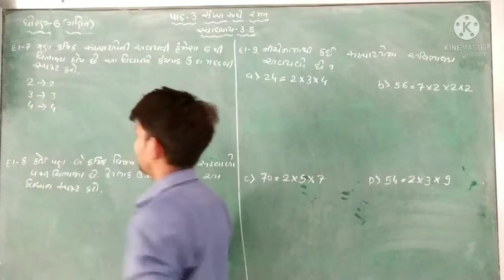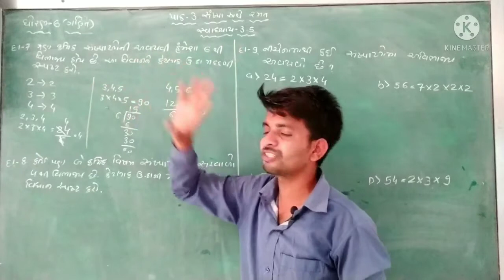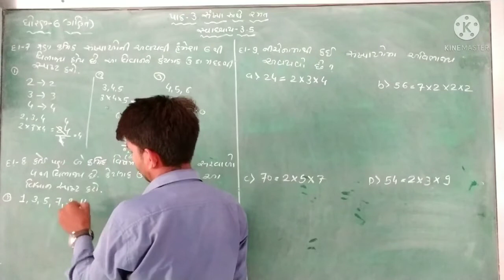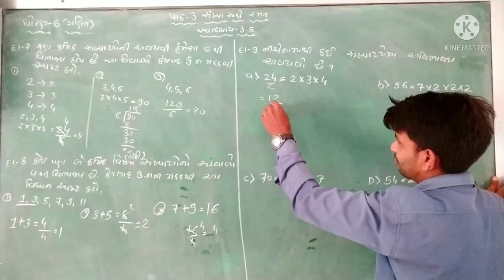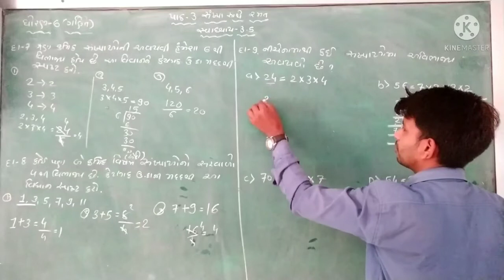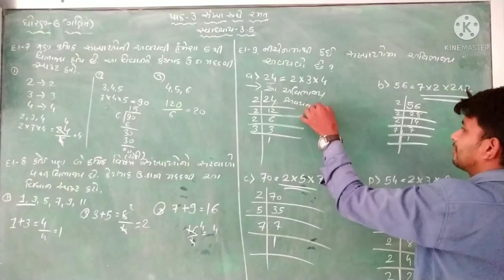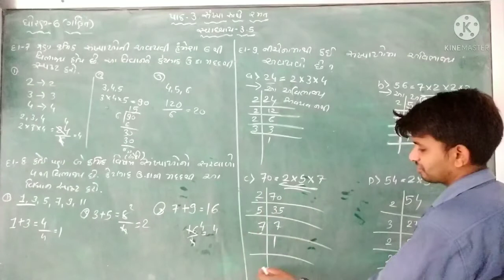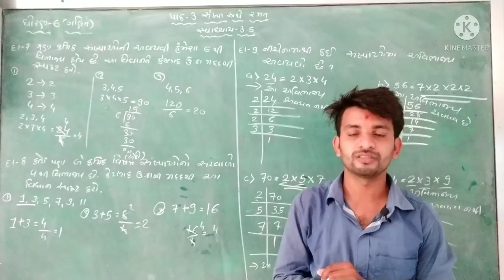ધોરણ 6 / પ્રકરણ 3 સંખ્યા સાથે રમત / સ્વાધ્યાય 3.5 દા. ન. 7,8,9 ભાગ 14